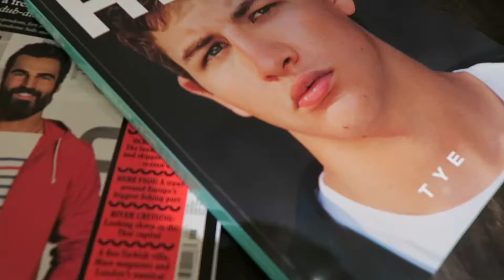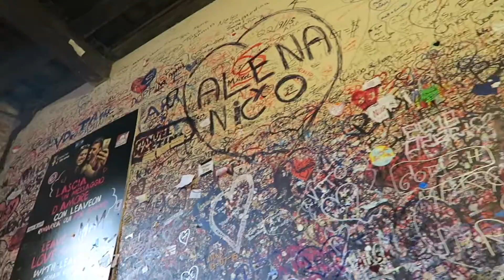A Day in Verona (and a visit to Juliet's balcony )